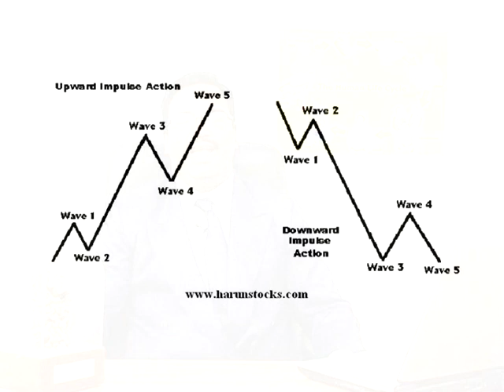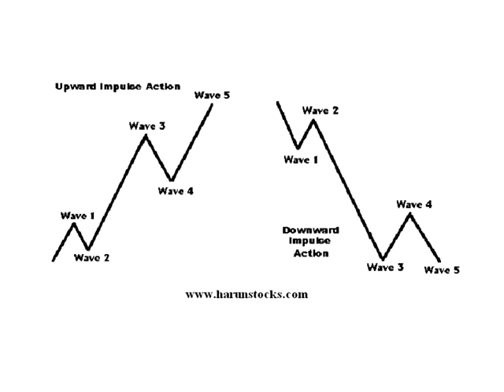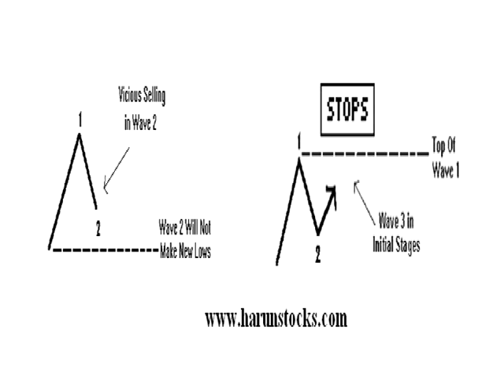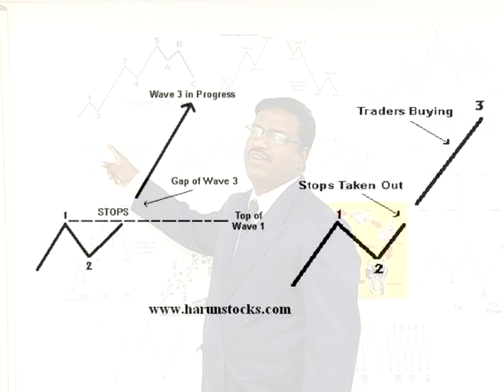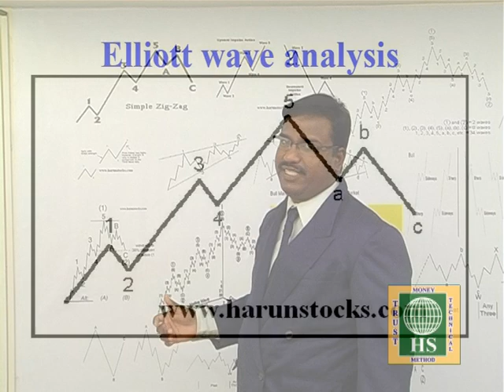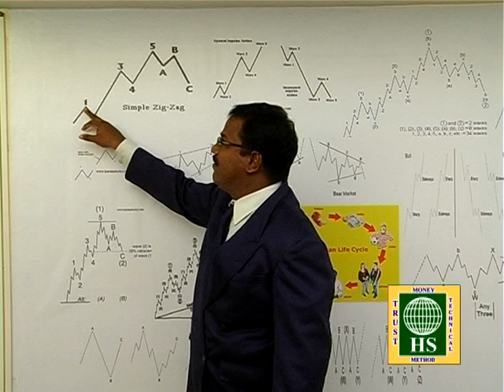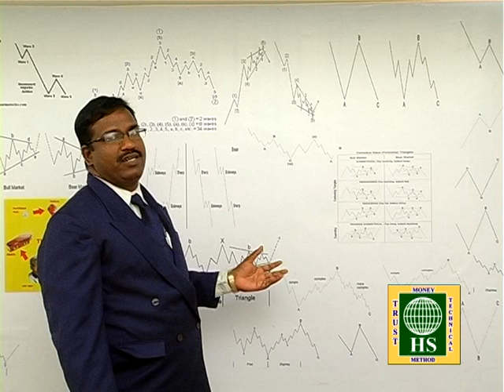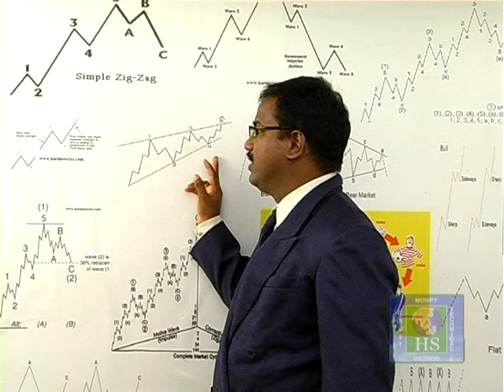Elliott wave patterns, Gann based investment, Fibonacci explained in Tamil.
பொருள்சந்தை, பங்குச்சந்தை ரகசியங்கள், லாபத்தை அதிகரிக்க
Elliott wave, Fibonacci, Gann பகுப்பாய்வு முறைகள்,
சமூக உளவியல் அடிப்படையிலான வியாபார யுக்திகள் எளிய தமிழில்,
12 DVD வடிவில்.More details please
பங்கு சந்தை ரகசியங்கள் பற்றி 4 DVDயும்,Fibonacci, எலியாட்வேவ் பற்றி 3DVDயும், எலியாட்வேவ் வணிக முறைகளை பற்றி 5DVD யும் எங்கள் நிறுவனம் வெளியுட்டுள்ளது.
தொழில்நுட்ப பகுப்பாய்வு ஆரம்ப மற்றும் வர்த்தகர்களுக்கான இலவச மற்றும் கட்டண வகுப்புகள்.